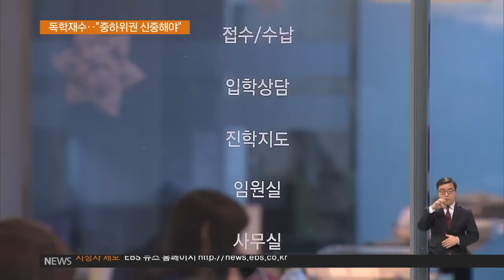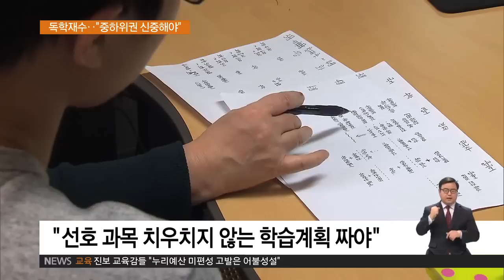2016.01.05 독학재수 봇물‥"중하위권 신중해야"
서울의 한 유명 재수종합학원.
지난해 서울지역 3곳에서
독학재수생반 운영을 시작한 이후,
올해는 전국 14곳으로 확대했습니다.

인터넷강의 등 입시환경이 바뀌면서
혼자 공부하는 독학 재수생이 늘고 있기 때문입니다.

인터뷰: A재수종합학원 관계자
"올해는 좀 많이 확대를 했죠, 지방까지 해서. 아무래도
독학재수생들이 자꾸 늘어나는 추세고 하니까 확대를 하는 거죠."

특히, 부족한 과목을 위주로 보완이 필요한
상위권 성적의 학생뿐 아니라
전반적인 성적향상이 필요한 중하위권 학생들까지도
막연한 기대감에 독학 재수에 뛰어들고 있습니다.

인터뷰: 박은지 (가명) / 재수생
"사실 좀 막연하기는 한데 남들 다 하니까 나쁘지 않다고 생각해요."

하지만 전문가들은
중하위권 성적의 학생들이 독학재수를 할 경우
오히려 성적이 더 떨어질 수 있다고 우려합니다.

혼자서 공부하는 습관이 만들어지지 않은데다
자신이 좋아하는 과목만 공부하려는
경향이 있기 때문입니다.

따라서 중하위권 학생들은
균형 잡힌 학습계획을 세우는 것이 중요합니다.

지난해 성적표를 분석해
자신의 영역별 수준에 맞는 학습 방법을 찾고
재수학원을 선택할 경우 수시로 질문이 가능하고
생활이나 성적상담을 지속적으로 도움 받을 수 있는
소규모 학원이 도움이 됩니다.

하위권 성적의 학생들은 EBS 인터넷 강의를 활용해
기본개념을 정리해두는 것이 좋습니다.

인터뷰: 강명규 / 입시전문가
"EBS 인터넷강의를 통해 개념강의를 먼저 숙지한 후에
자기주도학습능력 즉 시간 관리하는 연습을 한 후에
독학재수에 들어가는 것이 좋겠습니다."

전문가들은 또, 재수에 성공하려면
유명 학원에 의존하거나
재수 성공 후기를 무작정 따라 해서는 안 되며,
자신의 실패이유를 분석해 학습계획을 설계하는 것이
중요하다고 조언합니다.

EBS뉴스 이동현입니다.